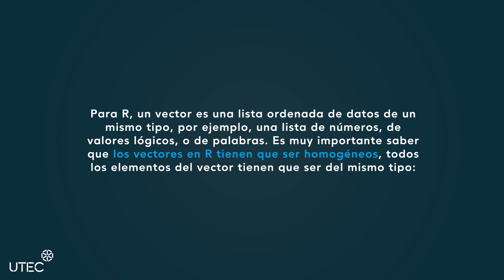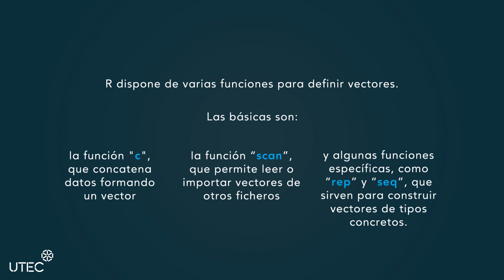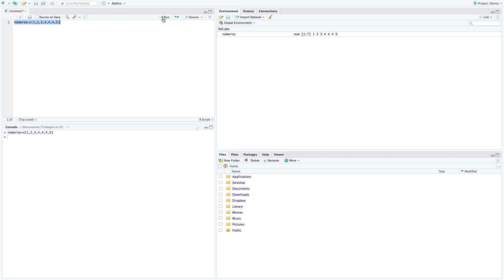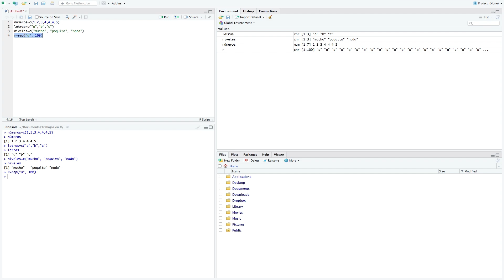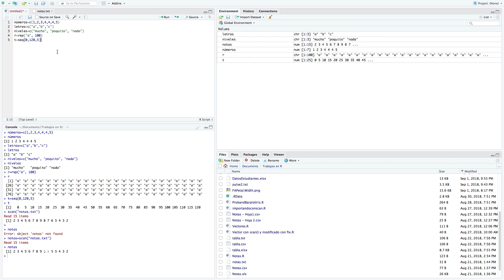04 - Iniciación Software R parte 4